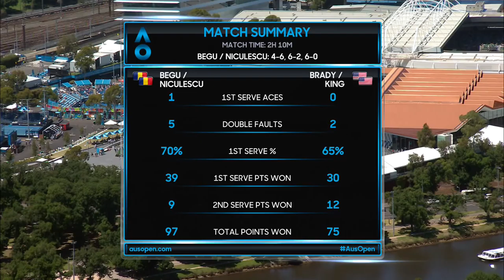Begu/Niculescu v Brady/King match highlights (QF) | Australian Open 2018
Begu/Niculescu v Brady/King match highlights from the women's doubles quarterfinals at the Australian Open 2018